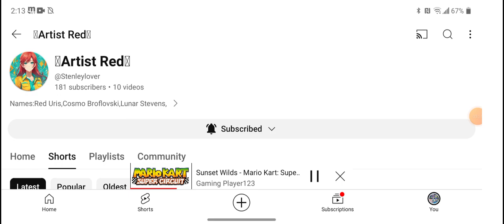Shout Out To My Coolest Pal Ever Artists Red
Hello and what's up everyone and today I'm gonna do a shout out video to my coolest pal ever Artists Red so basically she does a great job uploading video's and shorts and she even made friends like me, Delta Ray, Wolf, Rolanda, Good Gil & other friends and most of all he is the most way past cool youtuber ever so help her reached to 200 subscribers and that's her goal to reached everyone.